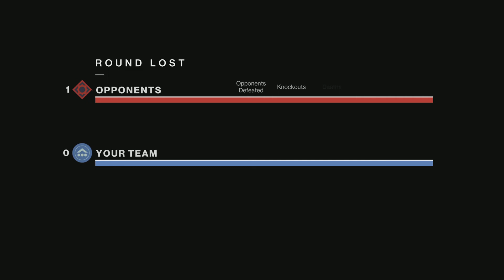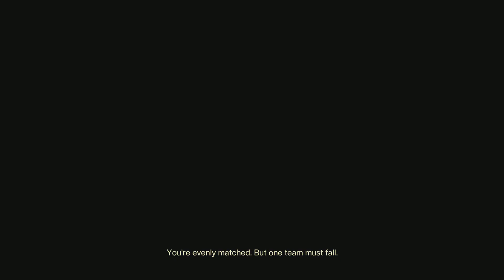Destiny 2 BYE HEY! NOOB 18